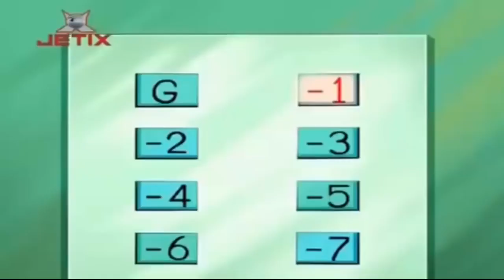Spioanele | Sezonul 4 | Episodul 18 | Super nespioanele Partea 1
Spioanele este un serial de animație produs de compania franceză Marathon. În rolurile principale se află trei spioane adolescente din Beverly Hills: Sam, Clover și Alex. Ele luptă în secret împotriva răufăcătorilor pe plan internațional cu ajutorul dispozitivelor suplimentate de șeful lor, Jerry, care este fondatorul și șeful agenției secrete WOOHP. Fetele trebuie să se descurce cu misiunile și vieții de zi cu zi.